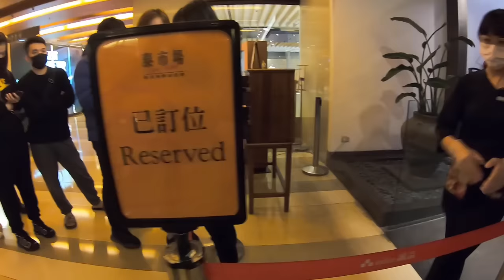晚餐1258元的泰式自助餐！我卻越吃越母湯｜台北美食｜信義區｜單人友善店｜大食い bigeater｜大胃王養成中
泰市場 Spice Market
台北市信義區松高路11號6F

用餐的價錢為參考用
實際價格建議到官網查詢